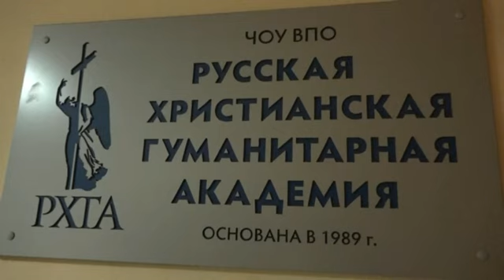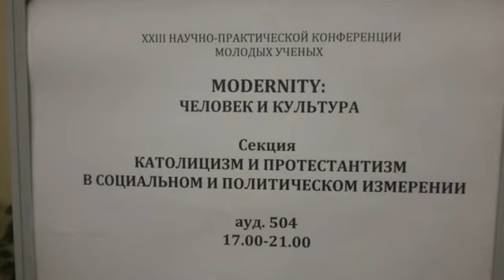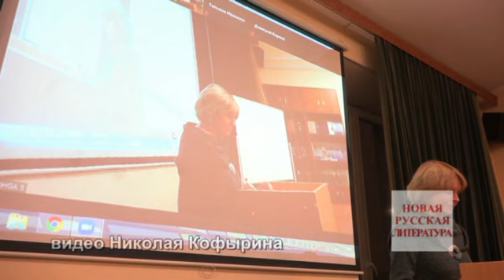Никонова о свободе воли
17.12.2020 Никонова С.Б. сделала доклад "Рождение катастрофического субъекта в протестантизме"